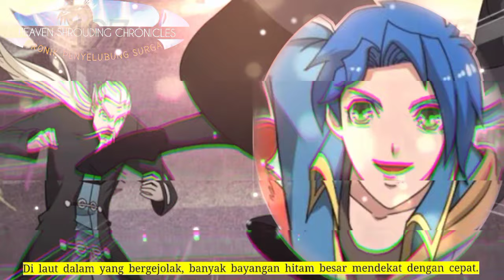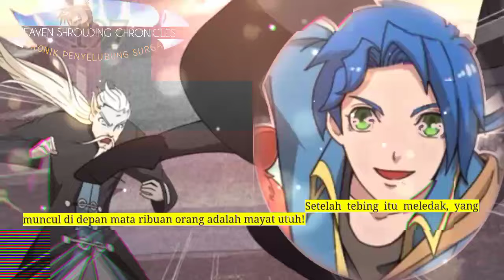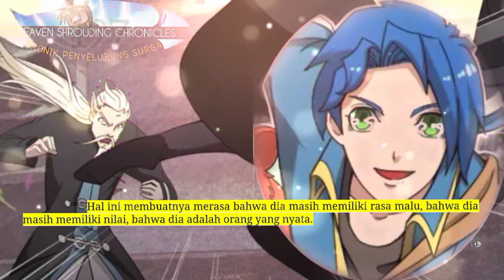Kronik Penyelubung Surga season 197